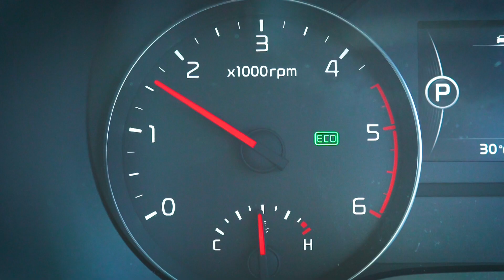Bethanie Mattek-Sands/Lucie Safarova: Kia Open Drive | Australian Open 2017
Women's doubles champions, Bethanie Mattek-Sands and Lucie Safarova, join Shura Taft in the Kia Open Drive car to find out how much they really know about each other.